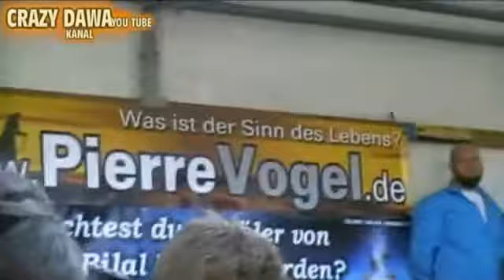KOBLENZ KUNDGEBUNG [++HÖR GUT ZU TEIL1++ DAS 8.KAPITEL++ ]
Jegliche Videos können frei genutzt werden, verteilt, runtergeladen und auf anderen Plattformen oder Benutzerkonten hochgeladen werden!